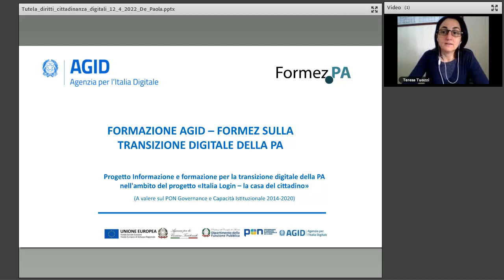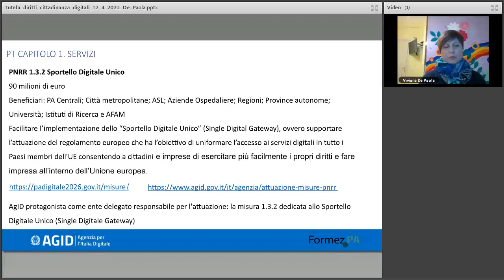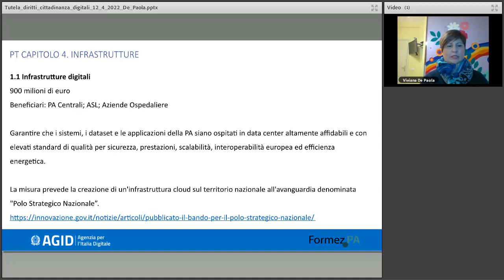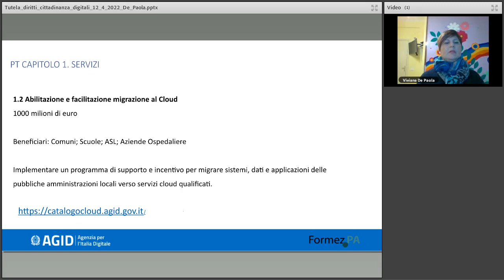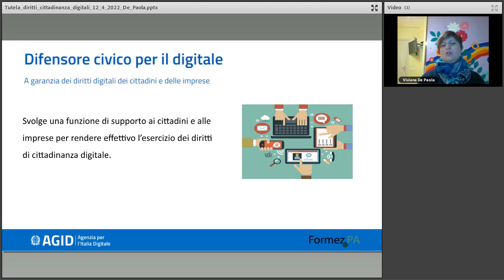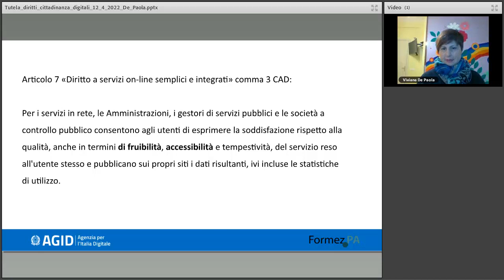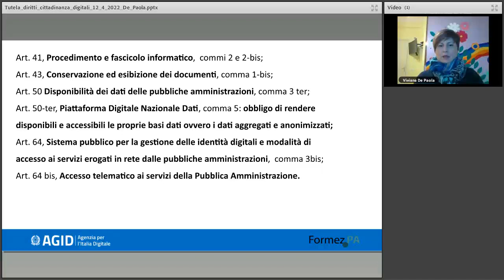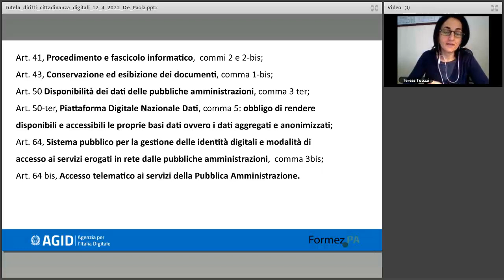Tutela dei diritti di cittadinanza digitale - seconda parte (12/04/2022)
Il Codice dell’Amministrazione Digitale (CAD) attribuisce ad AGID il compito di vigilare, verificare, controllare e monitorare le Amministrazioni, i gestori e le società a controllo pubblico sul rispetto delle disposizioni delle norme in materia di innovazione tecnologica e digitalizzazione compresi Linee guida e Piano triennale per l'informatica nella pubblica amministrazione. L’Agenzia può procedere all'accertamento delle violazioni d'ufficio oppure su segnalazione del Difensore civico digitale. In questo contesto è stato pubblicato il regolamento recante le procedure di contestazione, accertamento, segnalazione delle violazioni in materia di transizione digitale e di esercizio del potere sanzionatorio. Il webinar è l’occasione per presentare alle amministrazioni, ai gestori, alle società a controllo pubblico, a cittadini e imprese il regolamento per l’accertamento delle violazioni.